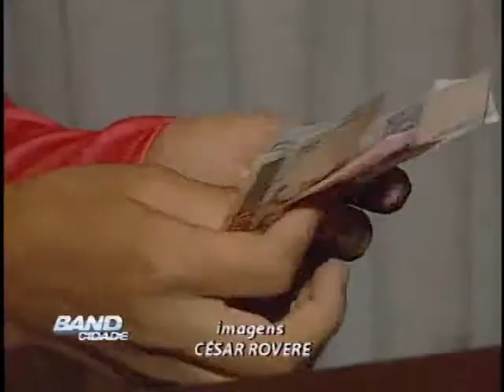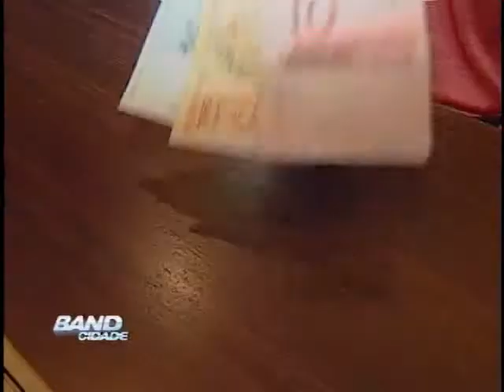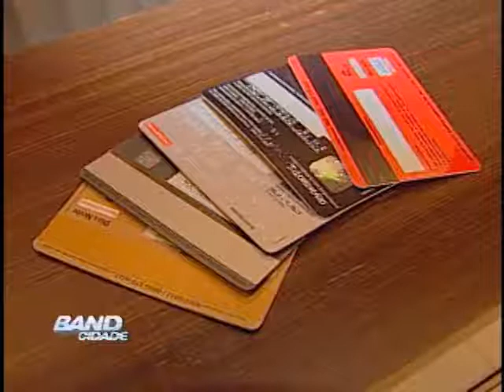Band Cidade Campinas -Cuidados Uso Cartao - 24 12 2012